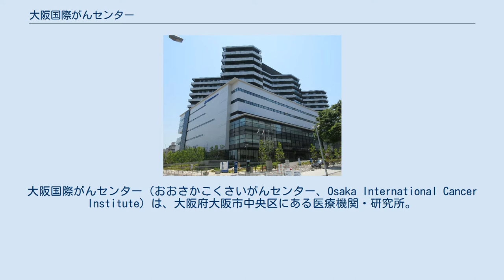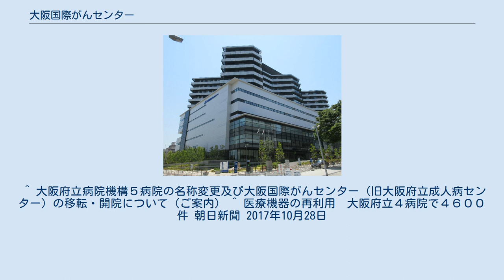大阪国際がんセンター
大阪国際がんセンター（おおさかこくさいがんセンター、Osaka International Cancer Institute）は、大阪府大阪市中央区にある医療機関・研究所。
成人病を専門としている。
運営する地方独立行政法人大阪府立病院機構の本部事務局が敷地内にある。
 病院は特定機能病院に位置づけられている。
大学付属病院以外で特定機能病院として認められているのは2013年現在、本病院と国立循環器病研究センター病院、国立がん研究センター中央病院、がん研究会有明病院、国立国際医療研究センター病院、静岡県立静岡がんセンターである。
 2017年（平成29年）3月までは大阪市東成区中道1-3-3にあった大阪府立成人病センターであった。
 施設の老朽化が進んだことから、2017年（平成29年）3月に大阪市東成区中道一丁目から、現在地に新築移転し名称も地方独立行政法人大阪府立病院機構 大阪国際がんセンターに変更となった。
 略称としてはがんセンターが広く知られている。
 メスなど一度しか使用できない医療機器を、複数の病院が滅菌し再使用していた問題が判明したのを受け、大阪府立病院機構が調査したところ、同機構に属する病院において、推定計約4,600件の再使用があったことが明らかになった。
このうち同センターでは435件の再使用が判明した。
 ^ 大阪府立病院機構５病院の名称変更及び大阪国際がんセンター（旧大阪府立成人病センター）の移転・開院について（ご案内） ^ 医療機器の再利用　大阪府立４病院で４６００件 朝日新聞 2017年10月28日